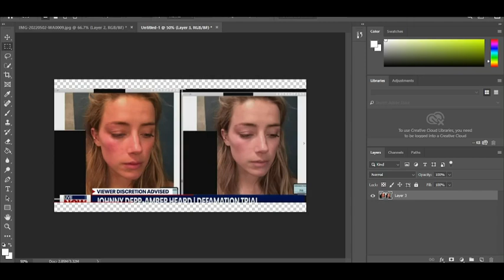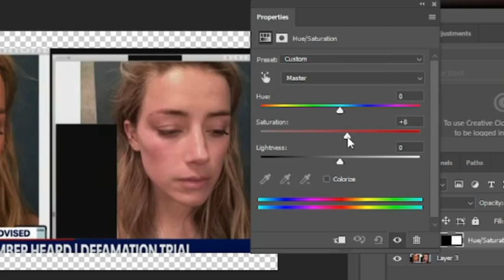Curb your photo-editing - Johnny Depp vs Amber Heard Trial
Lying again are we now? Miss I never did anything wrong ma whole life Heard.